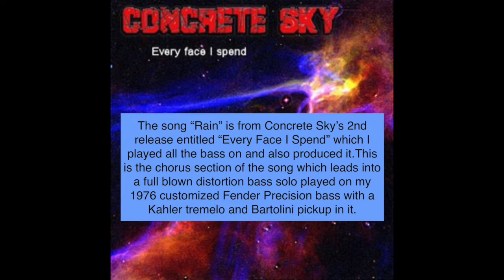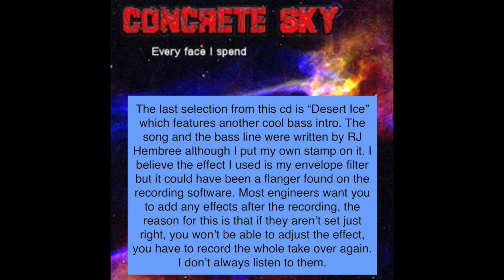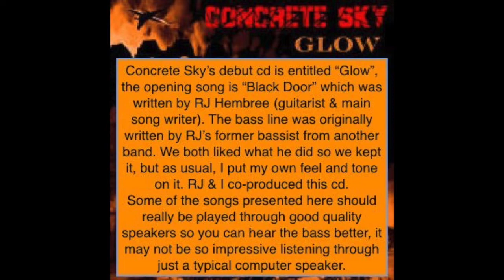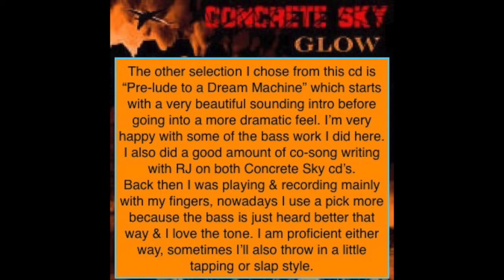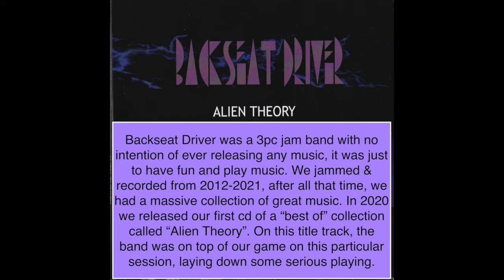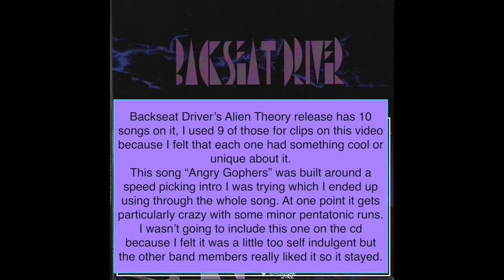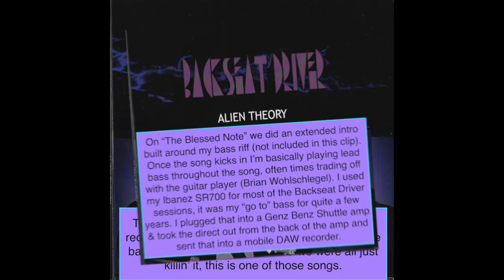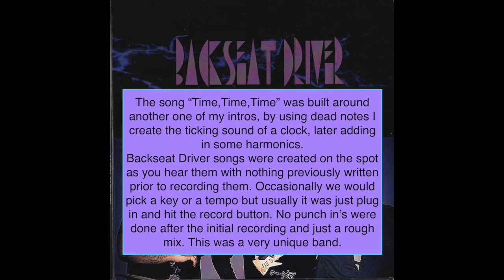Bass Player Available 11-21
the dudeman sets out to find a new gig with a band who needs a bassist. he put together this video which includes short song clips of songs from 4 different cd's (3 different bands) where he also either produced or co-produced. it includes some interesting playing, pedal effects, tips, tricks, recording techniques and some very cool songs. well worth a listen right to the end.